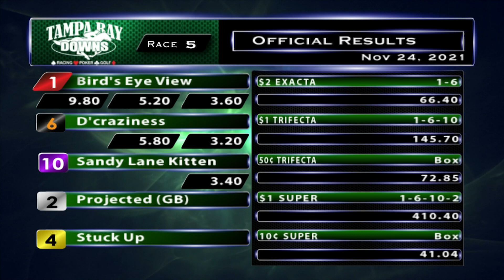November 24, 2021: Race 5